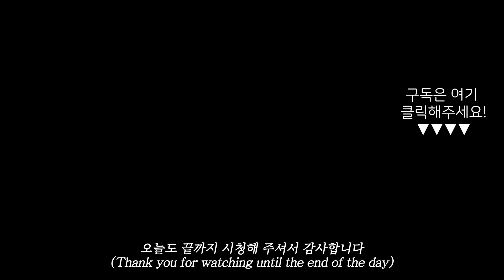평범해도 진짜 행복한 순간 (w/시츄)│A normal, but really happy moment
[리얼 갬성 똥꼬발랄 댕댕이 라이프]

마리와 함께 하는 일상이
그저 보고 있기만 해도 미소가 나오게 되고
평범해도 진짜 행복한 순간이 됩니다

화질은 1080P에 최적화 되어 있습니다